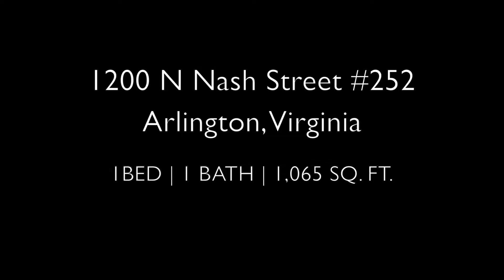1200 N Nash Street #252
Luxury living & upscale amenities in a prime commuter location! This stylish 1 BR condo at the coveted Prospect House is bright, airy & elegant with soaring ceilings, refinished floors, tasteful moldings & refined finishes. A wall of LR windows overlook the peaceful patio. A DR with hand-painted DC map mural, gourmet kitchen, freshly painted master BR & granite/marble bath compete the comfort.